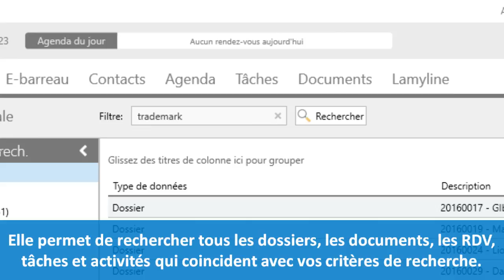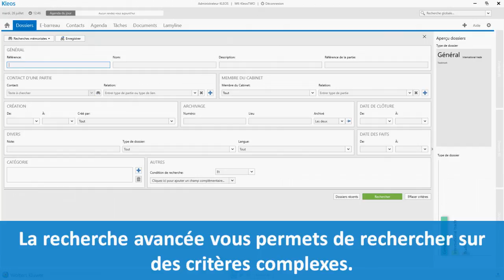Rechercher de l'information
Cette vidéo vous présente les différentes façons de rechercher de l'information depuis Kleos.